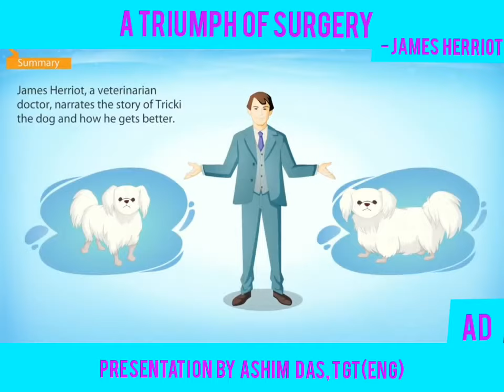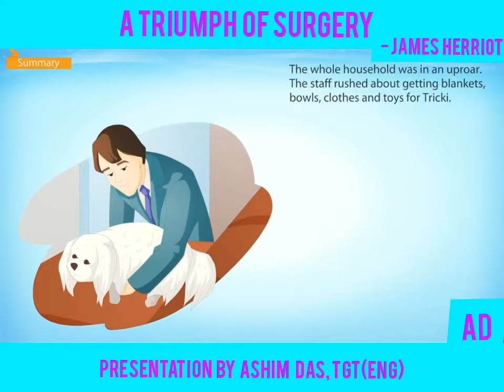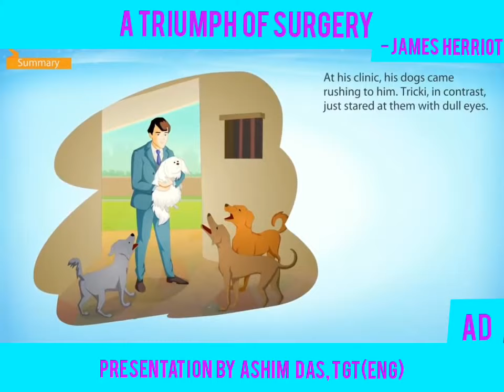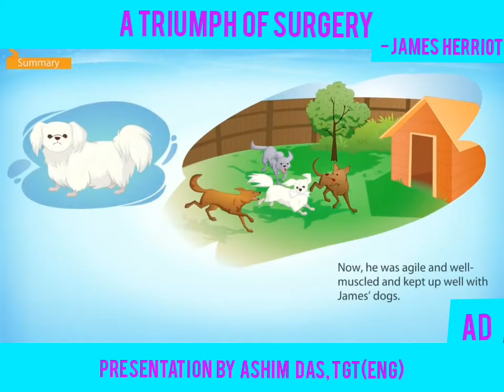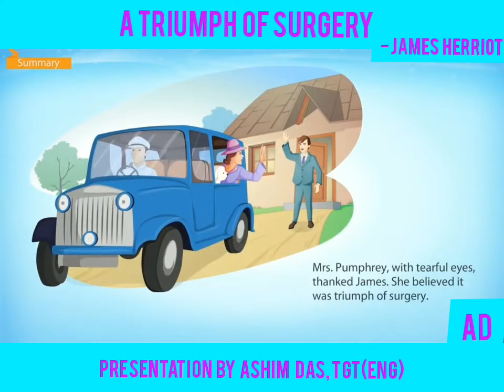A Triumph Of Surgery By James Herriot - ( Footprints Without Feet - X)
James Alfred Wight (3 October 1916 – 23 February 1995), known by the pen name James Herriot, was a British veterinary surgeon and writer, who used his many years of experiences as a veterinary surgeon to write a series of books each consisting of stories about animals and their owners. He is best known for these semi-autobiographical works, beginning with If Only They Could Talk in 1970, which spawned a series of movies and television series.

Tricki, a small dog, is pampered and overfed by his rich mistress. He falls seriously ill and his mistress consults a veterinary surgeon. Does he perform an operation? Does the dog recover?

The dog is the pet of a rich lady named Mrs. Pumphrey. She loves her dog very much and is unable to refuse him anything he wants. Tricki, is fond of eating cream cakes and chocolates. So one day, when Mrs. Pumphrey is out with Tricki for a walk, the narrator sees them and stops to talk. While talking to Mrs. Pumphrey he realises that she has been overfeeding Tricki and also had been giving him things that he shouldn’t eat due to which Tricki had started looking like a bloated sausage. Soon Tricki got unwell and Mrs. Pumphrey has to call Mr. Herriot (narrator) for help. She does not want to send him away but the only way suggested by Mr. Herriot is to get him hospitalised for 15 days. Then the story unfolds into how he gets well.